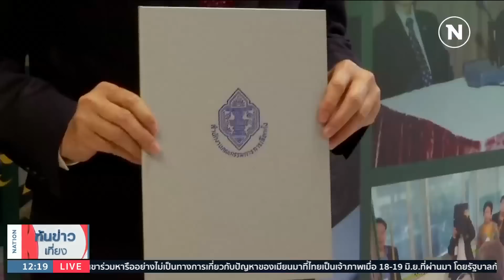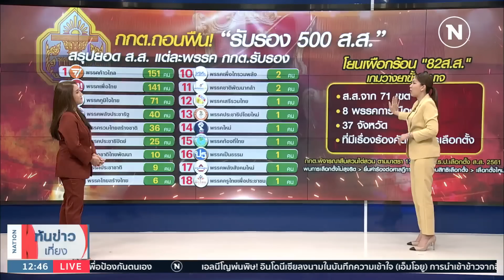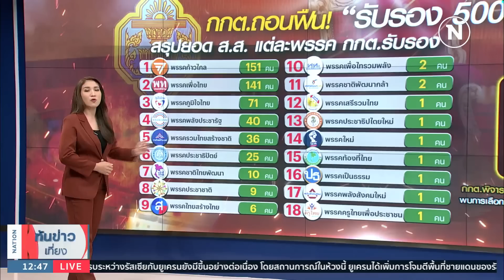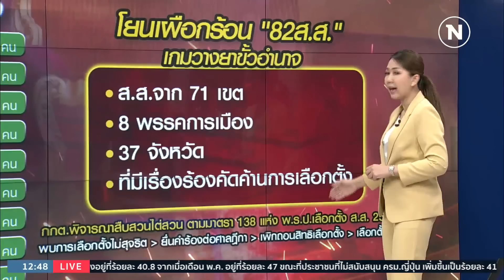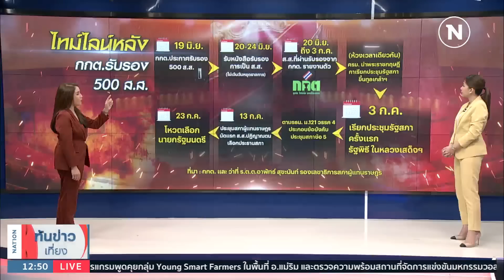เนชั่นทันข่าวเที่ยง | 20 มิ.ย. 66 | FULL | NationTV22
Line : @nationonline